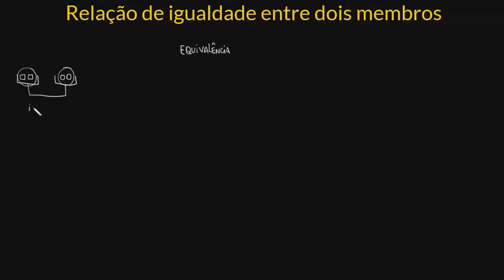Relação de igualdade entre dois membros (adição e subtração) | Parte I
Perceba que a relação de igualdade existe entre dois membros quando adicionamos, subtraímos, multiplicamos ou dividimos cada um desses membros por um mesmo número.